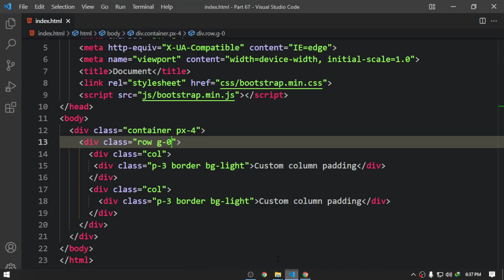64. Bootstrap 5 Gutters Tutorial Bangla | Bootstrap Tutorial For Beginners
Hello My Friends, In This Video I Will Teach You about bootstrap 5 Gutters Tutorial Bangla | Bootstrap Tutorial For Beginners

1. HTML5 Tutorial For Beginners

3. Git & Github Bangla Tutorial

4. Visual Studio Code Bangla Tutorial

5. Bootstrap 5 Bangla Tutorials

6. Javascript Tutorial For Beginners

7. Es6 Bangla Tutorial | Modern Javascript

8. Javascript DOM & BOM Bangla Tutorial

9. Javascript Projects For Beginners

10. Chrome DevTools Bangla Tutorial

11. Tailwind CSS Tutorial (Bangla)

12. React JS Bangla Tutorial

13. React Material UI Tutorial (Bangla)

15. PSD TO HTML Bangla Tutorial

16. Figma To HTML Bangla Tutorial

17. AI To HTML Bangla Tutorial

19. Sketch To HTML Bangla Tutorial

21. Web Development Full Course

Regards:
Hablu Programmer Team